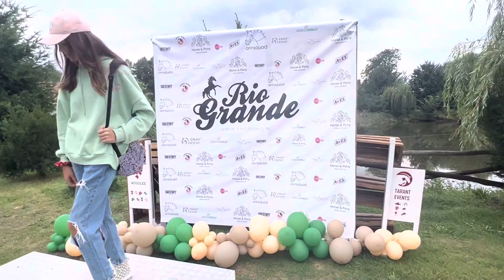Stajnia Rio Grande 🤩🤩@aleksaa_acz